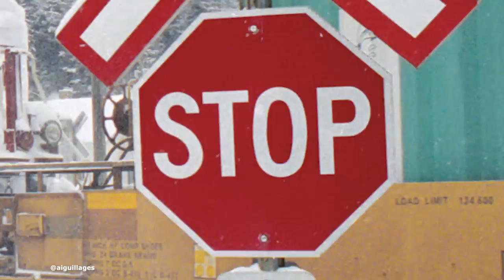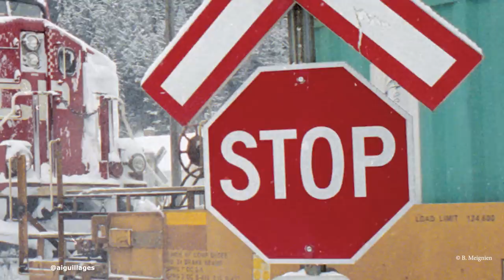Les Trains et la Neige